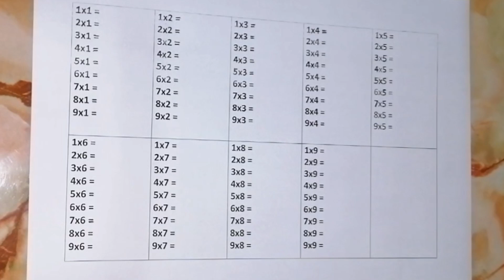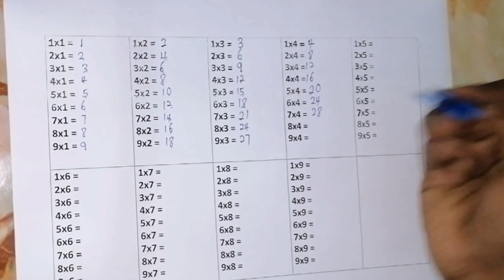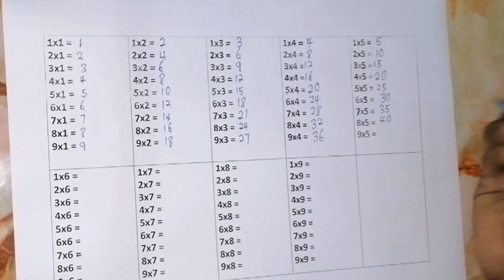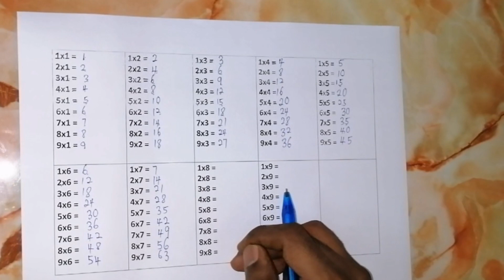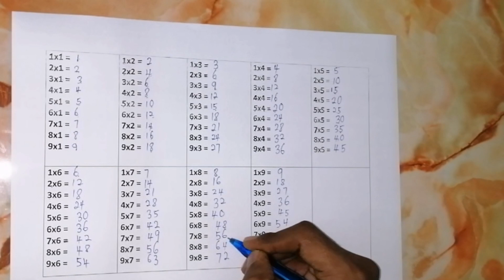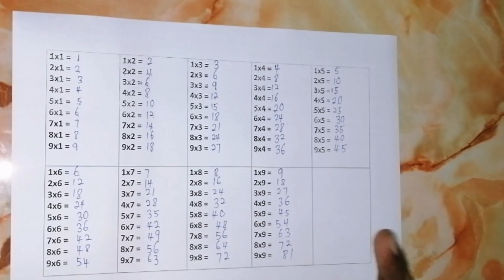Sifir Senang | Ramai tak tahu cara ini | Tak perlu hafal satu sifir pun | Rugi tak belajar cara ni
Kaedah Nathan @ Nathan Method

Dalam video ni saya tunjukkan cara menulis sifir tanpa hafal jadual sifir dengan menggunakan kaedah saya sendiri. Ia banyak membantu saya dalam pengajaran matematik kepada anak murid saya. Semoga video ini memberi manfaat kepada anda semua.